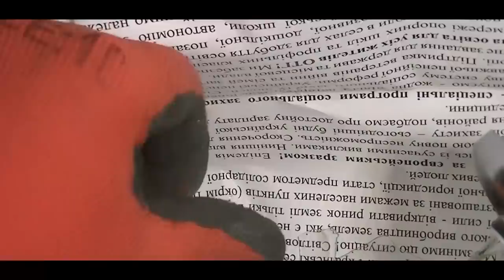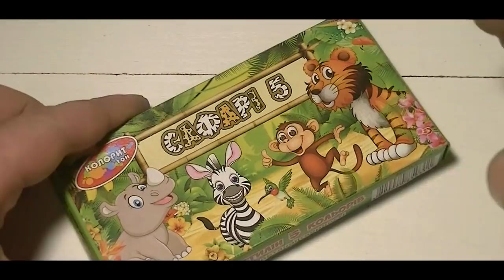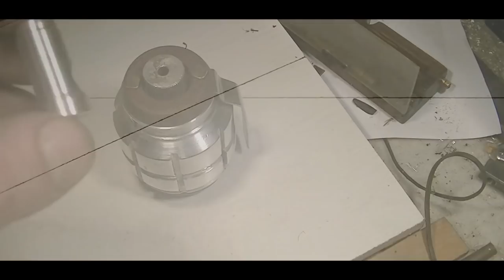Самоделка? Граната моряка СССР? Инструмент? Пригодится каждому мужику!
Всем привет! Сегодня мы изготавливаем очень необычную самоделку и очень необычный инструмент - масленку. Отличительная особенность такой масленки - исполнение "под гранату". Уверен на все 100%, что такого инструмента вы еще не видели)